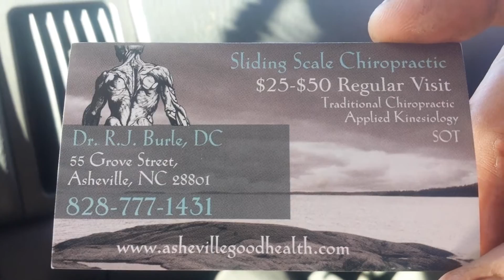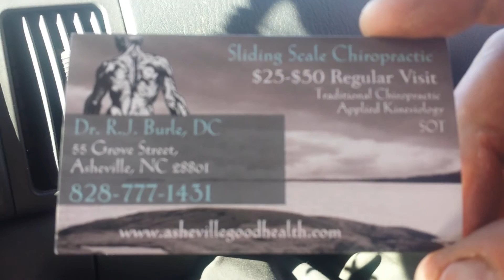Bruce Hensley at Asheville Truck Sales review Sliding scale Chiropractor Asheville North Carolina